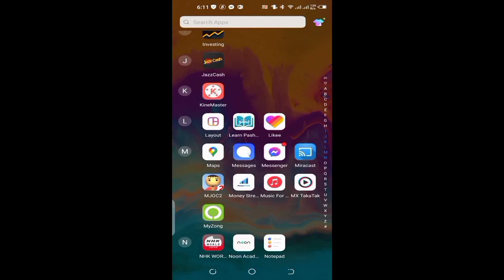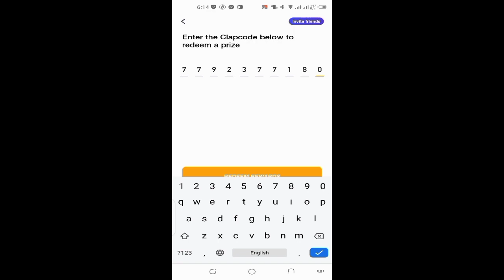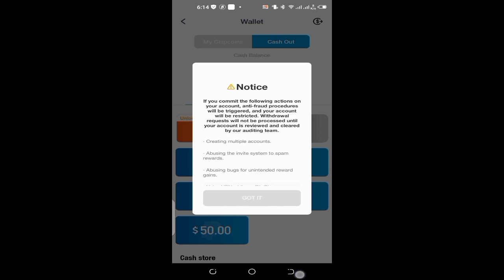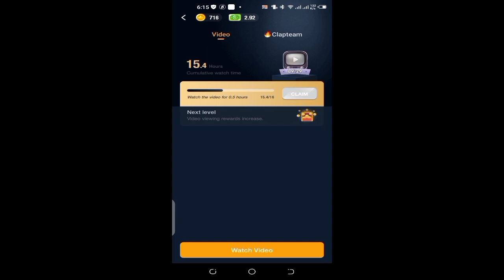How to Earn Money Clipclap 2021//کلپ ایپ سے پیسے کیسے کمائیں